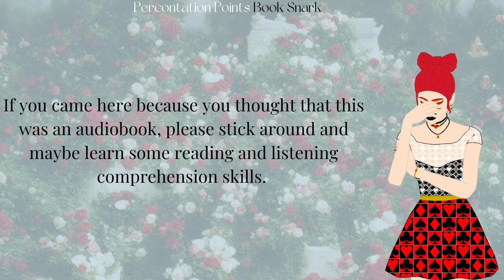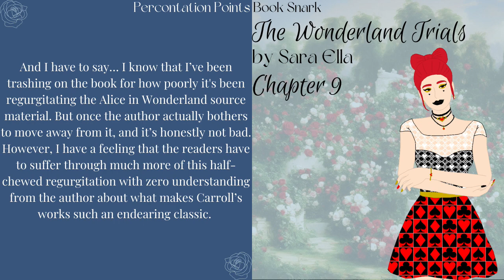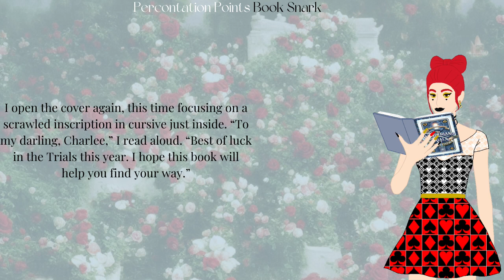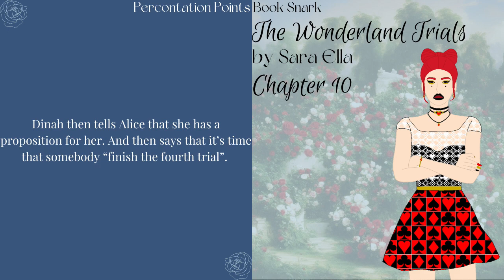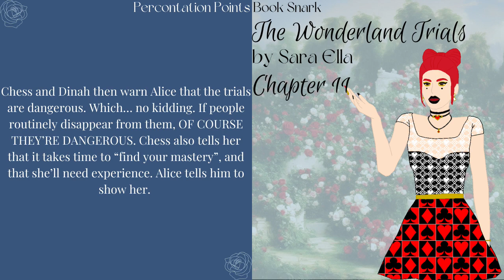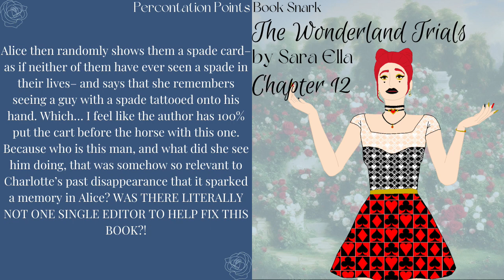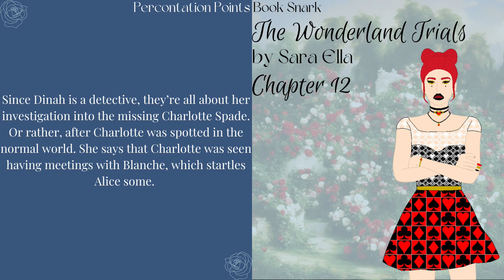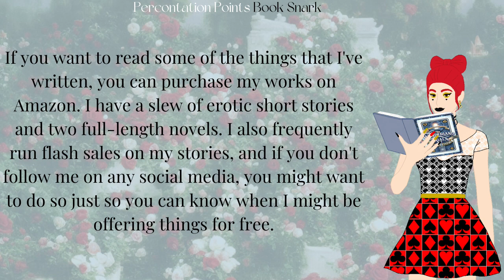Book Snark: The Wonderland Trials, chapters 9-12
Sarcastic book commentary of The Wonderland Trials by Sara Ella. Now with built-in subtitles for the hard-of-hearing community, those who don't speak English well, or those who just have problems with comprehension!